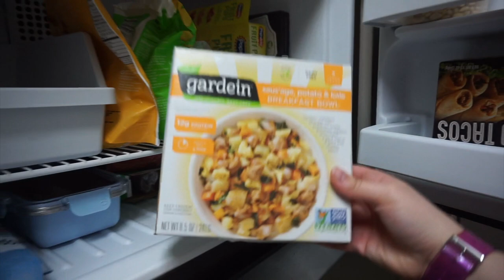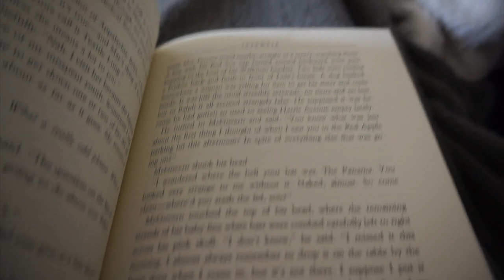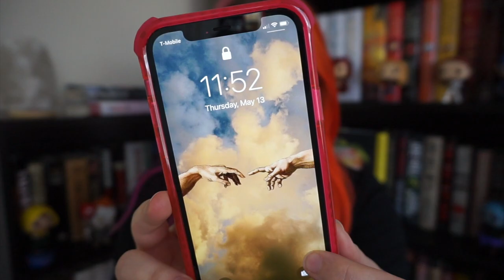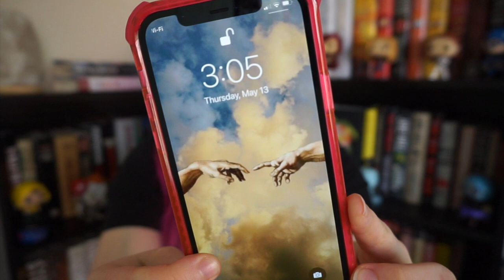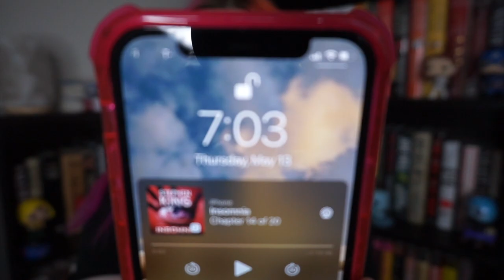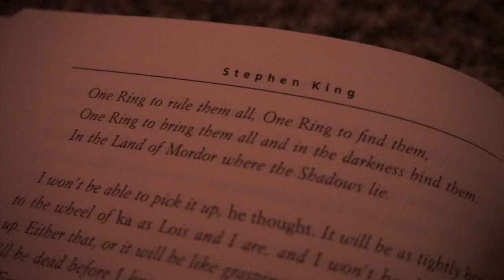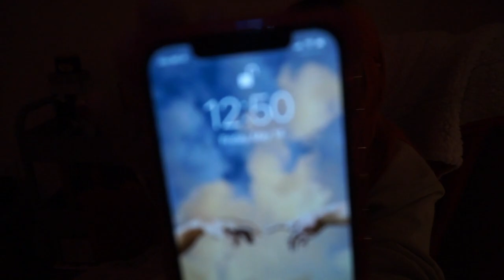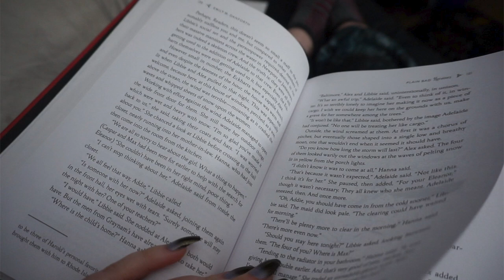reading Insomnia by Stephen King in ONE sitting! // 24 hour reading vlog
I read Insomnia by Stephen King (787 pages!) in one day :)

🦇  Want me to beta read/edit your project? Submit requests here, I do everything from editing fan fiction, short stories, and fiction novels. :)

- Thriftbooks is where I get the majority of my used books for cheap!
- Ditch Audible and support local indie bookstores with Libro.fm! Get a free book through this link :)

Music used from Youtube Studio::
Never Sunny in Philadelphia - single friend
Scary_Island
Window Demons